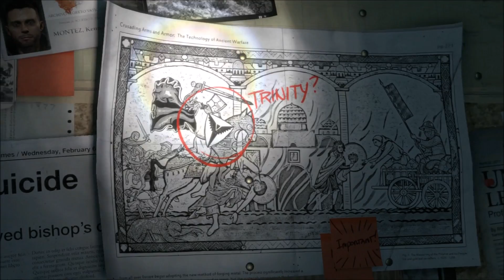Rise Of The Tomb Raider - PART 1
Here's part one of my Rise Of The Tomb Raider play-through on Xbox One.